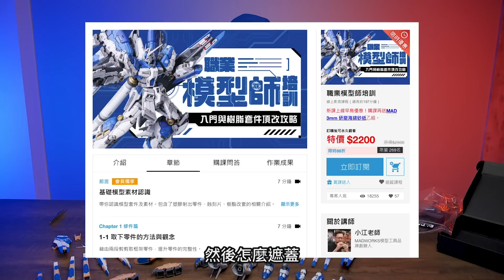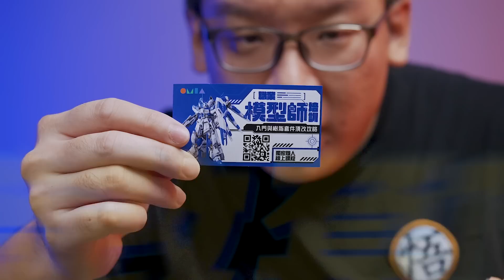【模人開箱】RG海牛の最頂形態!!! 讓RG素組看起來像HG~本體直上GK改套+蝕刻片 塗裝完成品 MADWORKS GK Hi-v｜Mr.Joe Hobby.tv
拍攝器材：Sony A7S3、Canon 5D3、GoPro 10、sony a6400